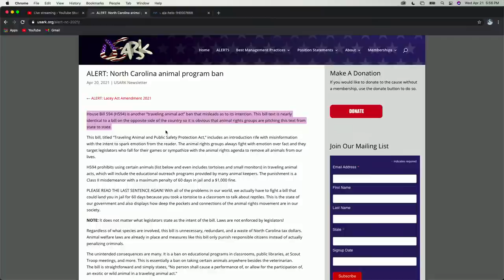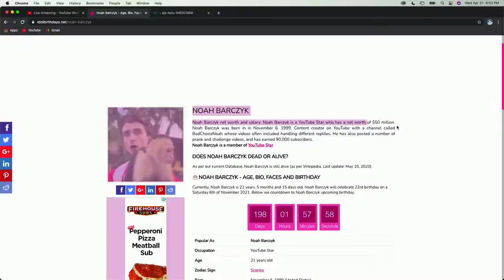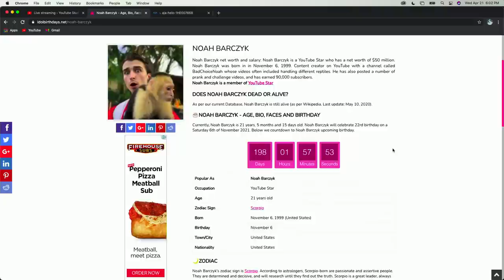"Reptile Shows BANNED?!?" - Checking In Podcast (Ep. #60)